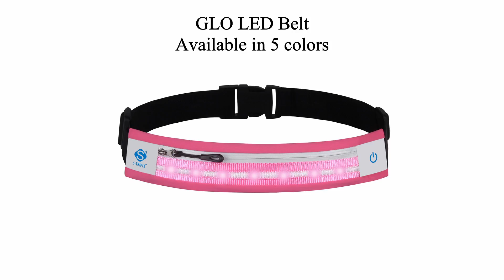Holiday Gift Ideas Starting $7.99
Links for Amazon US:
1. GLO LED Vest
2. GLO LED Belt
3. GLO LED Armband
4. Clip-Grip Bike Mount
5. BE1 Wireless Headset
6. PowerTank 10000mAh
7. COZY, Touch Screen Gloves